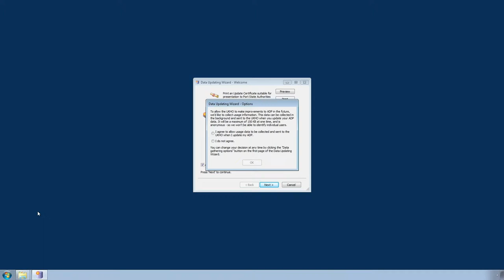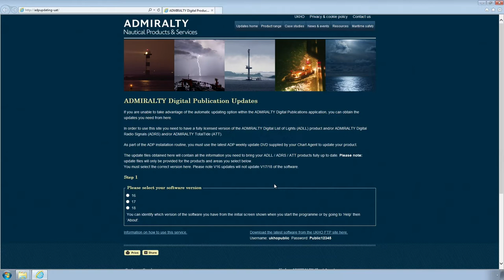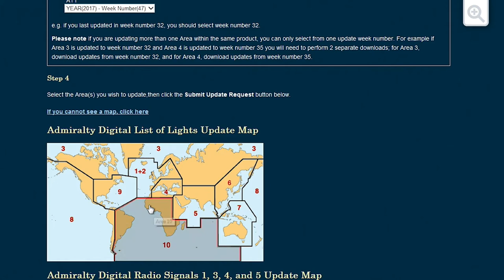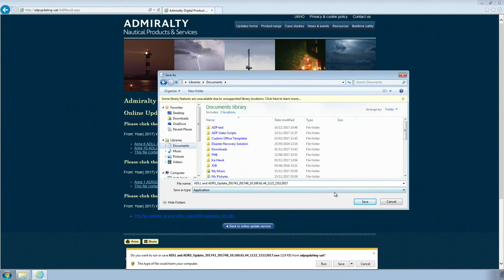Downloading ADMIRALTY Digital Publications (ADP) updates using the ADMIRALTY website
This film shows you how to manually download ADMIRALTY Digital Publications (ADP) updates from the ADMIRALTY website